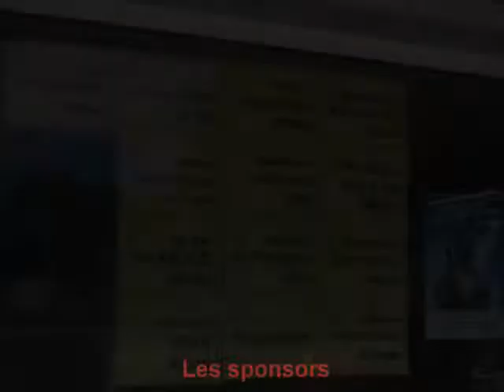ERMA Challenge Alain DARNAC 1ère partie